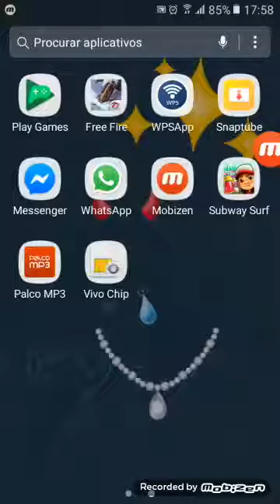Joguei ranqueada no freefire